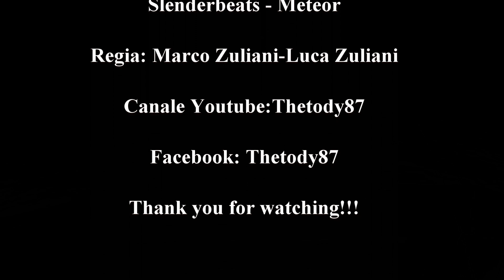Serra con Zetz Serras 170F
Attacco in diretta di un pesce serra a spinning in top water su Zetz Serras 170F bluefish Palms sea rapture srgs 76 ml
Nautic Motors Yamaha marine pescare yamaha decoy wiley x
come pescare un serra come insidiare un serra